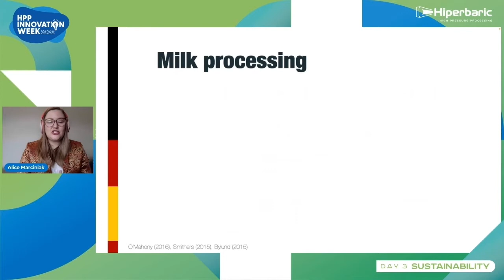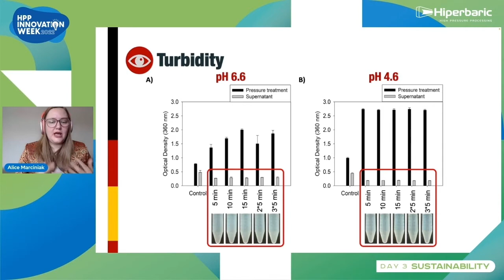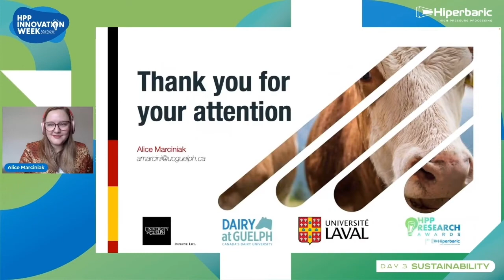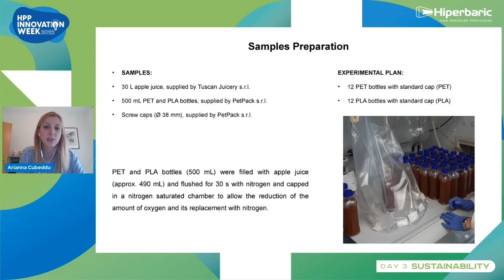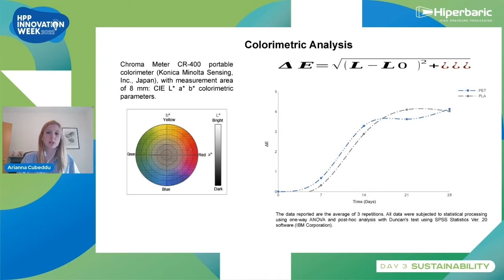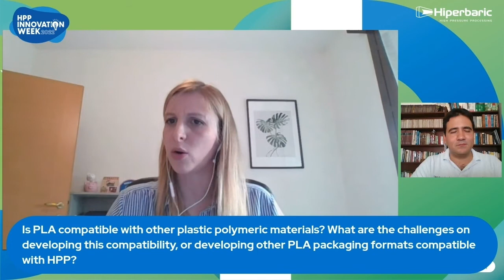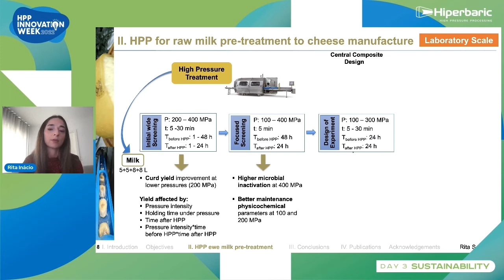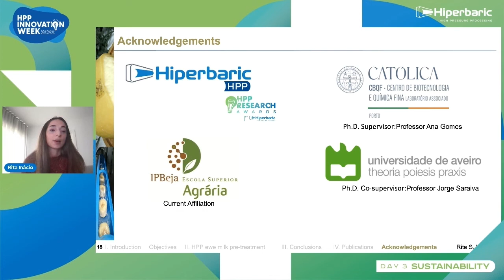HPP Research Awards - Sustainability & Product Development - Finalists Presentations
Discover the HPP Research Awards finalists in the Sustainability & Product Development category. Finalists will have the opportunity to present their research during a 12-minute presentation with a Q&A.

HPP Research Awards winners will be announced on June 23, during the last day of the conference.